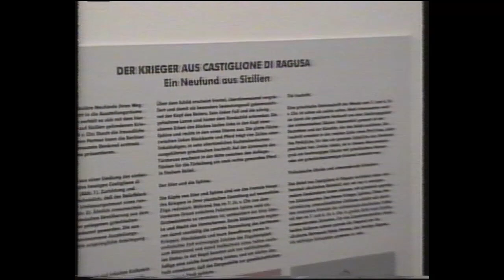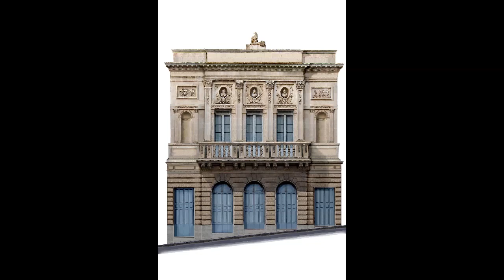Giornata delle Proloco 2023